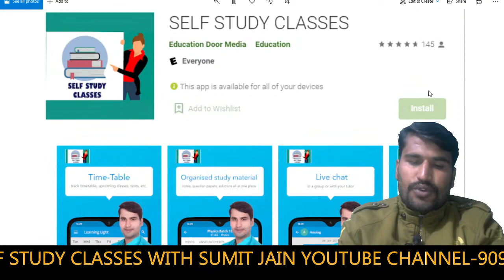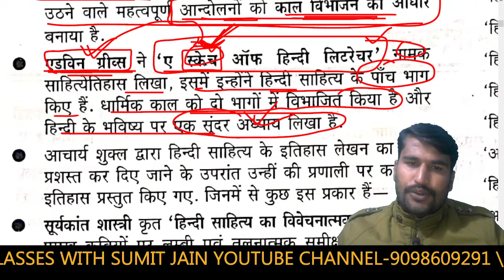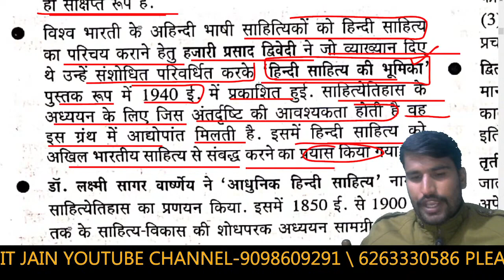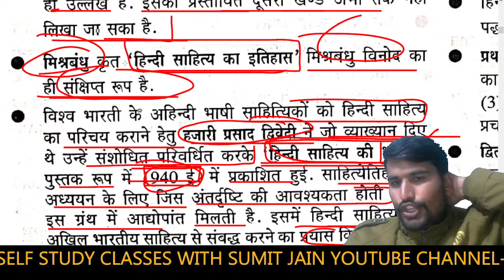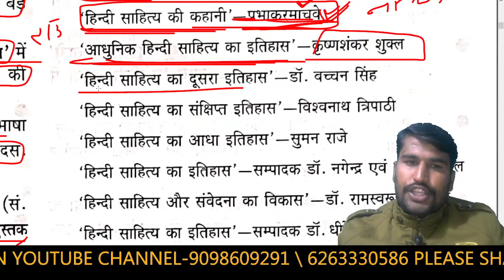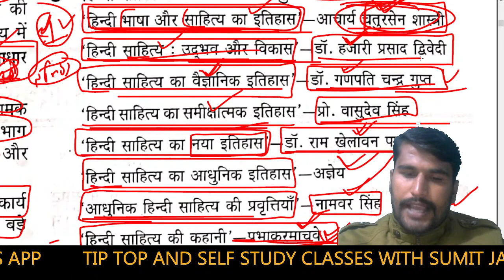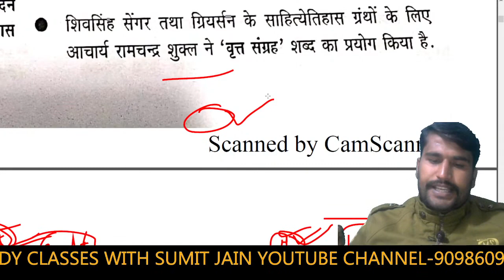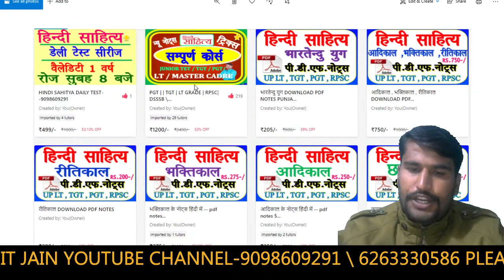2 हिंदी साहित्य का इतिहास#hindi sahitya ka itihas ltgradepgt#rpsc#tet#tgt#master cadre#upsi#lekhpal#